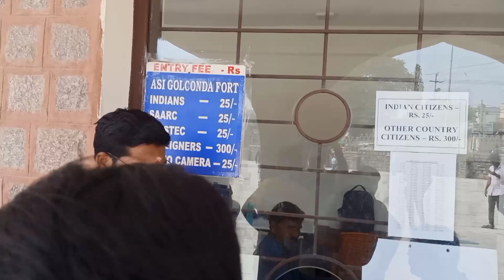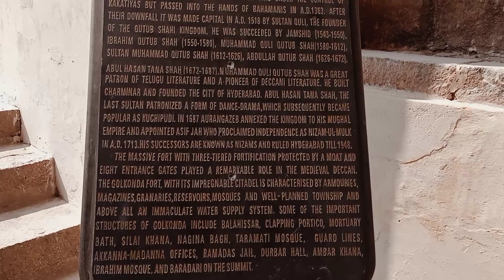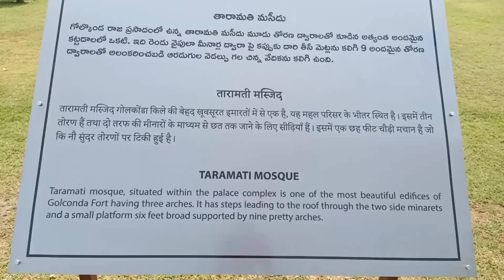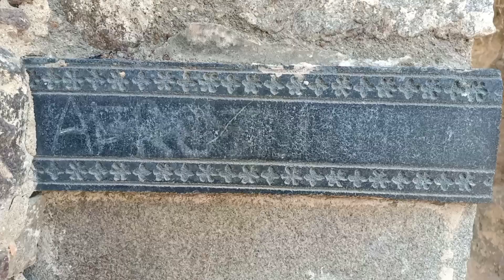GolcondaFort এইতিহাসিক শহর হায়দ্রাবাদ/History GolcondaFort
GolcondaFort এইতিহাসিক শহর হায়দ্রাবাদ